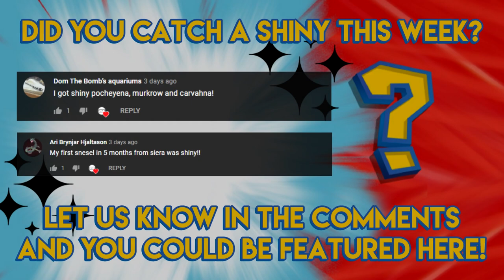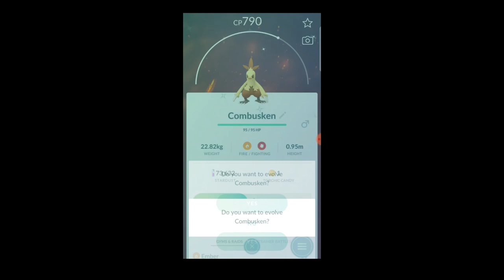Shiny Sylveon is Here! - Pokemon GO Shiny Compilation #266